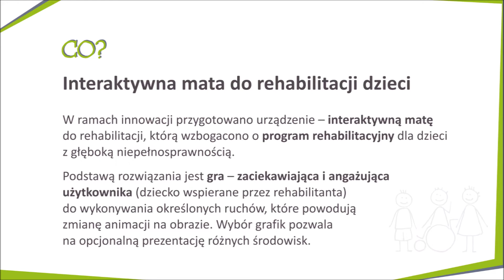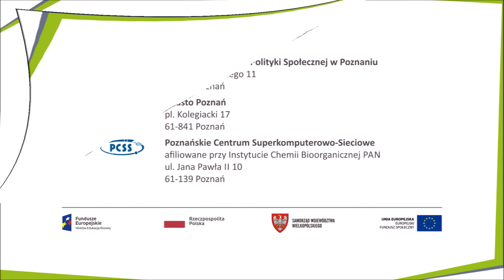Interaktywna mata do rehabilitacji dzieci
Innowacja została stworzona z myślą o dzieciach z dziecięcym porażeniem mózgowym oraz dzieciach w spektrum autyzmu.
Mata stanowi narzędzie pracy fizjoterapeutów oraz rehabilitantów i może być wykorzystywana również do rehabilitacji dzieci z innymi niepełnosprawnościami. Rozwiązanie powstało z potrzeby wykorzystania nowych technologii do rehabilitacji społecznej szczególnej grupy dzieci, do tej pory  pomijanej w tego typu przedsięwzięciach.
Autor innowacji:
Paulina Gembara, Ewelina Smółkowska, Bartłomiej Burlaga, Maciej Gorzkowski
Więcej informacji: